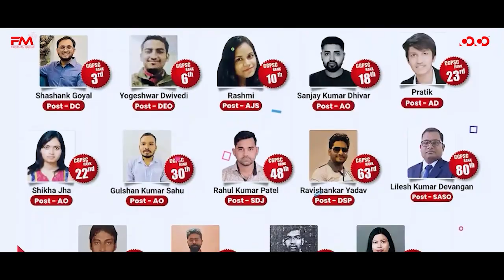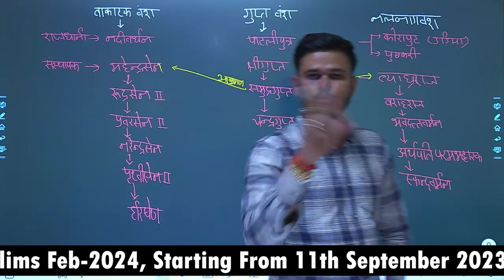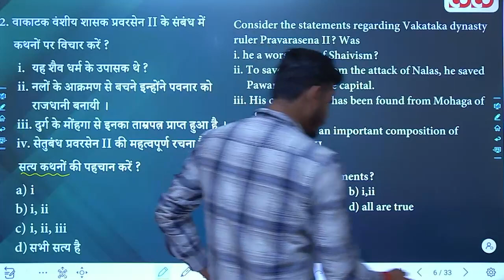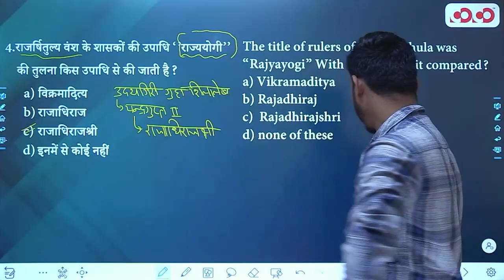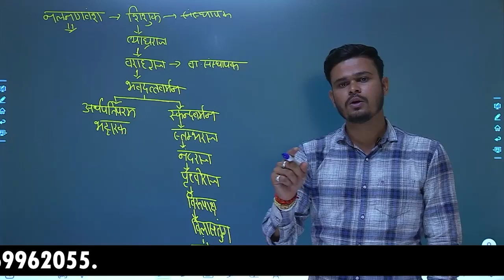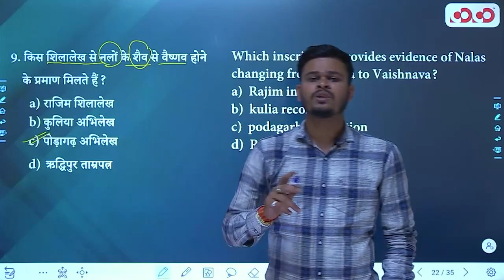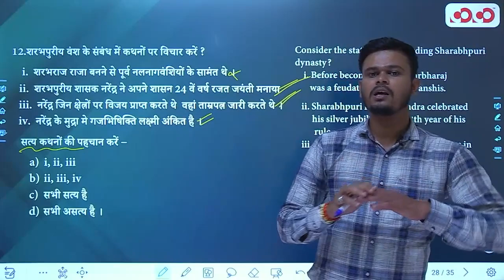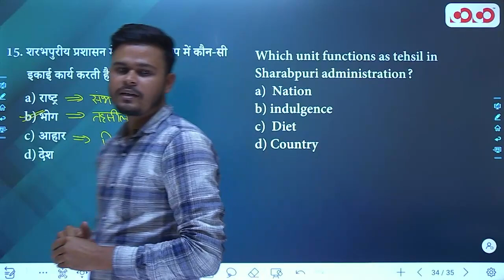Vakataka Dynasty and Regional Dynasties of CG | Lec - 14 | Target on Prelims MCQ Series | Vinay Sir